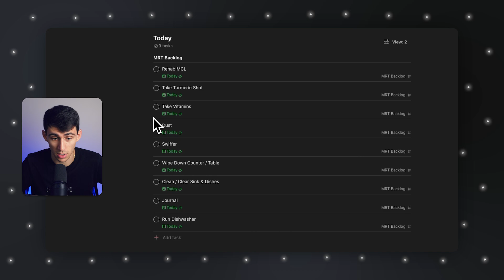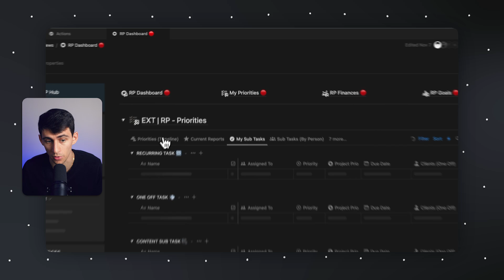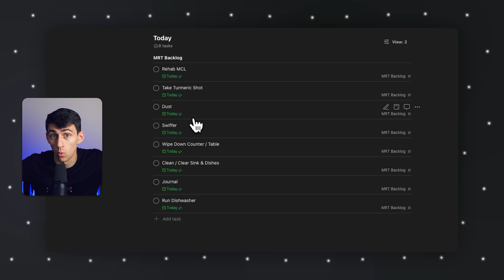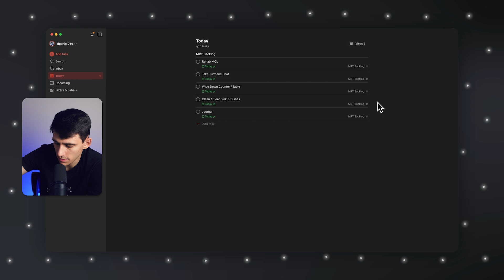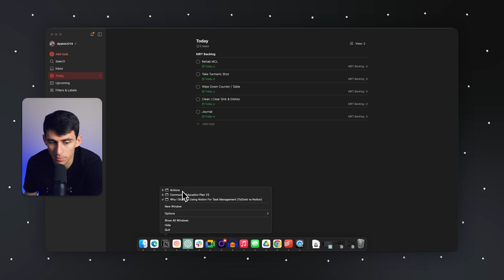Why I Stopped Using Notion For Task Management (ToDoist vs Notion)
Dive into the world of advanced task management with our latest video. Join us as we explore the transition from Notion to more adaptable, mobile-friendly solutions for managing daily tasks.

The Shift to Mobile Apps:
Uncover the reasons behind moving away from Notion to embrace mobile apps like Todoist. Learn about the benefits of this switch for managing tasks on the go and how it aligns with a dynamic lifestyle.

Todoist and Apple Watch Integration:
Experience the seamless integration of Todoist with the Apple Watch. This combination has revolutionized my approach to daily habits and tasks, offering convenience and efficiency without relying on a computer.

Practical Tips for a Productive Life:
Gain valuable insights on utilizing modern tools for a more organized life. Whether you're new to productivity apps or seeking ways to enhance your routines, these tips are practical and easy to implement.

Explore More on Our Channel:
For more tips on productivity and efficient task management, browse our channel. We share regular insights on app uses and collaborations, helping you enhance your daily efficiency.

Your support inspires us to create more helpful videos!

⏰ TIMESTAMPS:
0:00 - Introduction: Task Management on the Go
0:21 - The Evolution from Notion to Task Apps
0:43 - Balancing Notion Use with Daily Life
1:39 - Embracing Todoist on Apple Watch
2:59 - Streamlining Daily Routines with Smart Tech